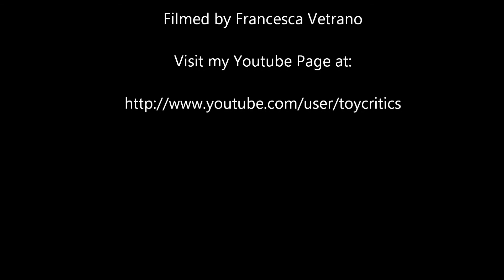Somerville Sunsetters 2013 Bloopers & Gag Reel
A few short videos showing bloopers and gags.